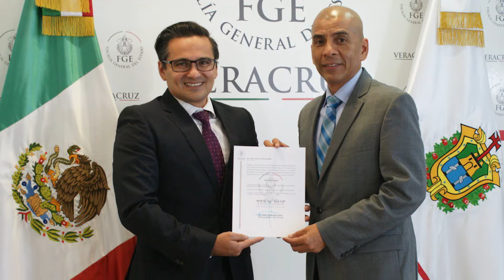RESUMEN ANUAL MAYO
Resumen anual de noticias del mes de mayo 2019